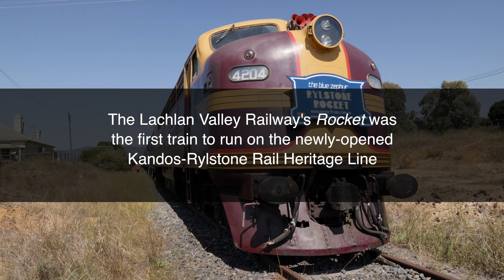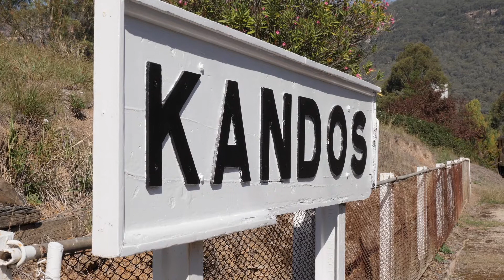Rylstone Rocket KM 1080p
The Lachlan Valley Railway’s ‘Rocket’ was the first train to run on the newly-opened Kandos-Rylstone Rail Heritage Line.

The 8-km Heritage Precinct was created through action by local townsfolk in conjunction with Kandos Museum and Lithgow State Mine Railway.

The NSW State Government (via Paul Toole MP) provided $1.1 million to refurbish and maintain this stretch of the historic Mudgee (Gwabegar) line.

If you have any information or stories in connection with this Kandos Museum video, we’d love to hear from you.